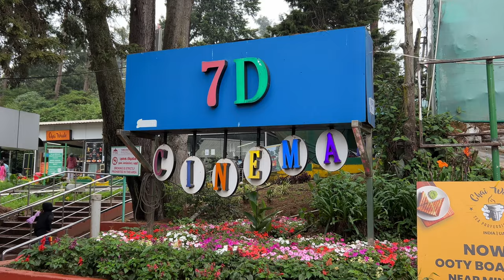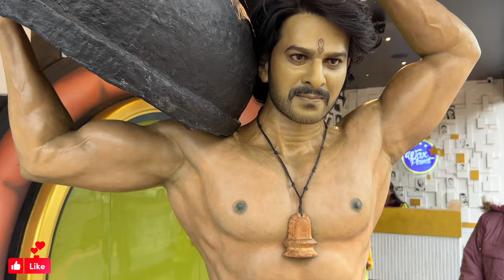Ooty - Queen Of Hill Station Day-7 | Wax Museum లో ప్రధాని మోదీని ప్రముఖులుని కలిశా 🤩